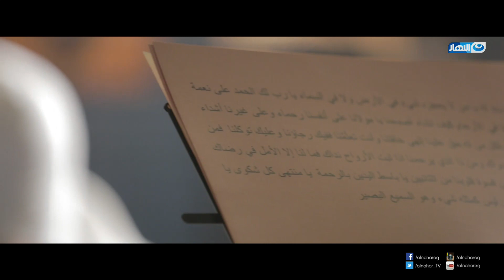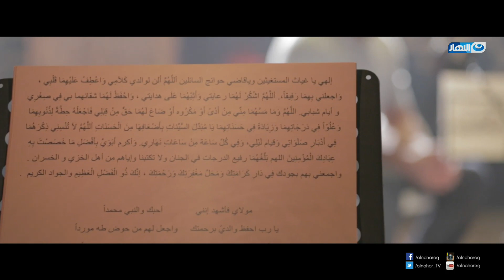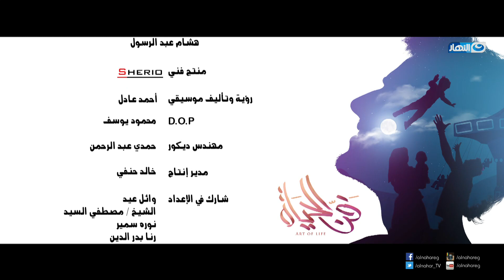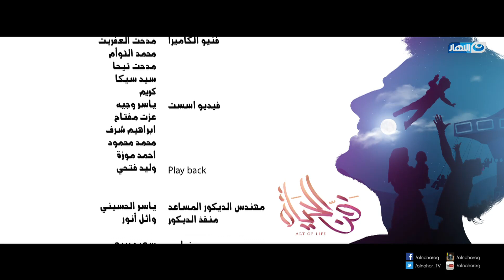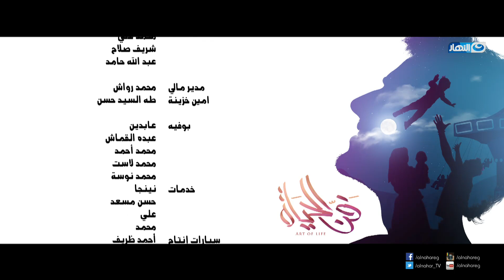فن الحياة - الحلقة السابعة عشر - فن إكرام الوالدين